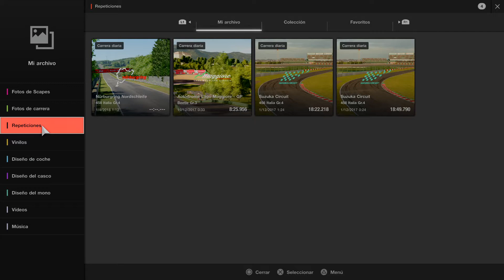Gran Turismo SPORT - Carrera Diaria Nurburgring - Replay